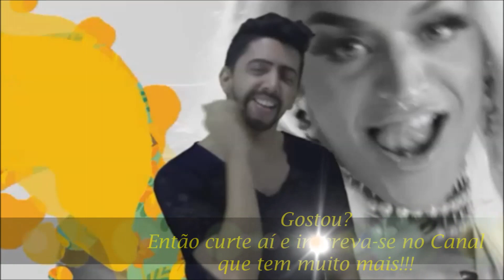Todo Dia - Pabllo Vittar (feat. Rico Dalasam) Libras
*Cursos de Libras em: Guarulhos-SP, Santo André-SP, Metrô Vila Madalena,  Metrô Paraíso e Metrô Tucuruvi *
► Siga o instagram do meu Instituto: